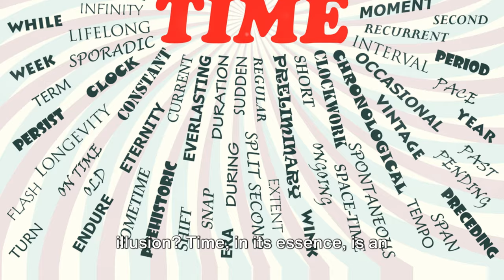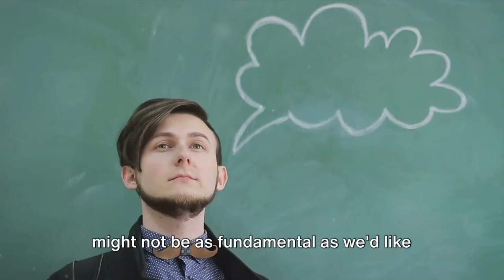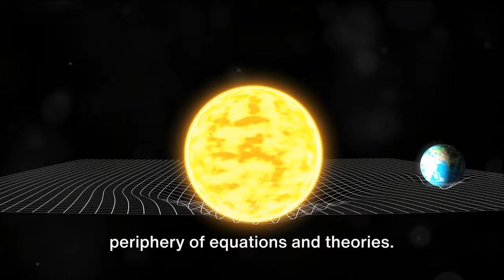The Illusion of Time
Embark on a mind-bending journey as we delve into the enigma of time. In this captivating exploration, we challenge the conventional notion of time as a linear progression and expose its true nature as a construct of the mind. Join us as we unravel the illusions surrounding time, revealing how it shapes our perceptions of reality and understanding of existence. Prepare to question everything you thought you knew about the passage of time in this thought-provoking examination of the timeless mysteries that lie beyond the ticking of the clock.